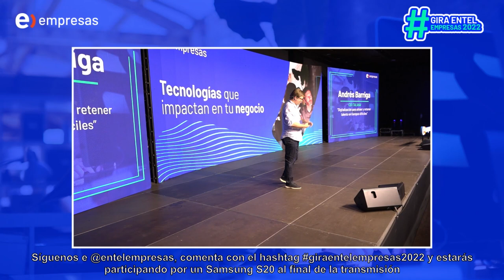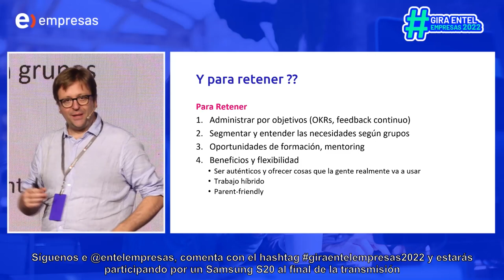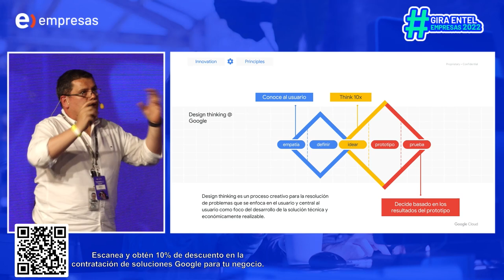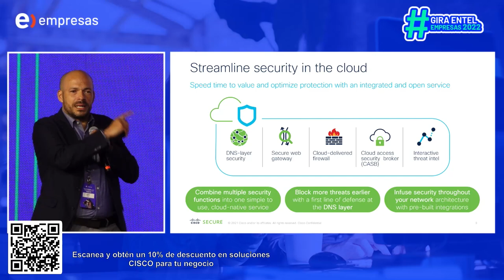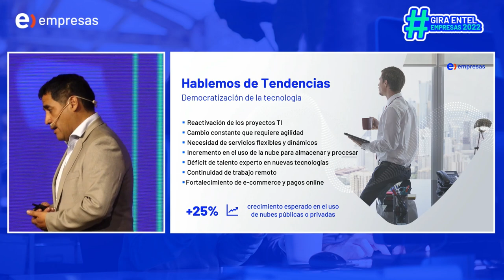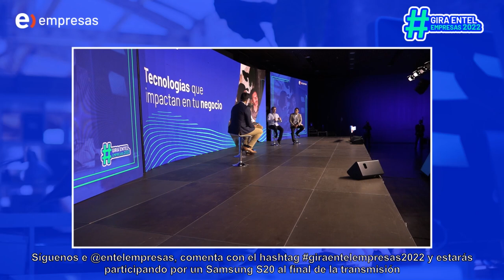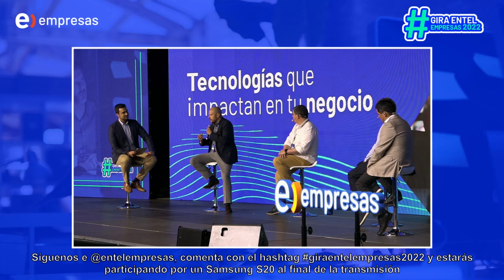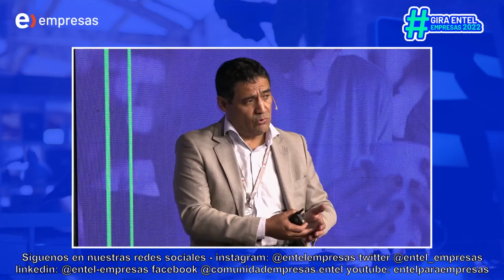Gira Entel Empresas 2022 - El streaming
Descubre todas las tecnologías que impactan a los negocios en el evento Entel Empresas del año.